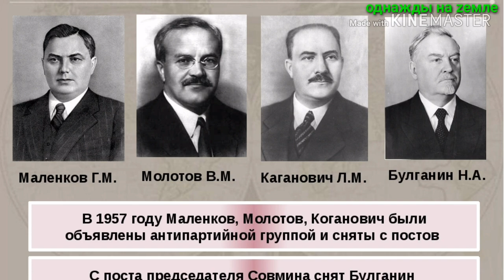КАК УМИРАЛ СТАЛИН..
Жизнь и смерть великого человека, вождя, отца народов, генералисимуса Советского союза и великого человека преведшего наш народ к победе Иосифа Сталина..